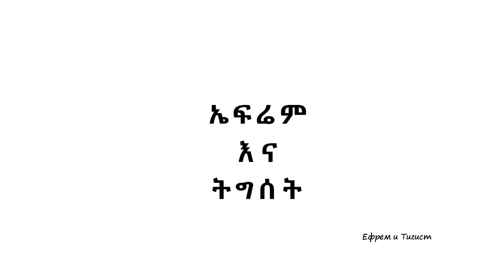Эфиопская свадьба в Москве - Maximishin's school